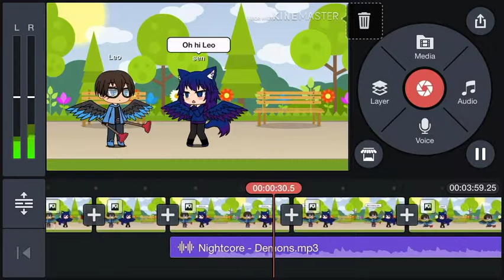Progress has been made (I think)